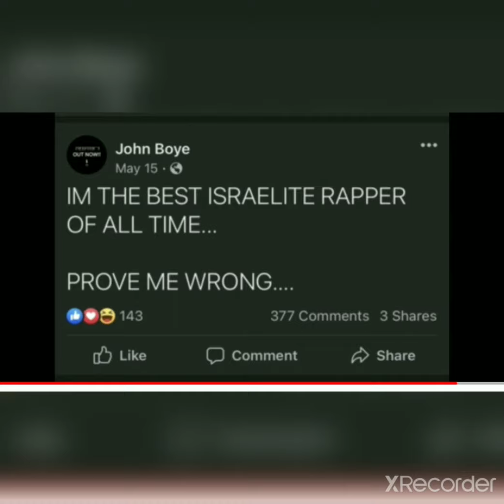HE does give AID to the Seed of Abraham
Hebrews chapter 2 verse 14 18 Nk James Version